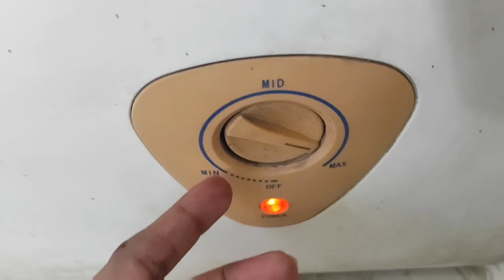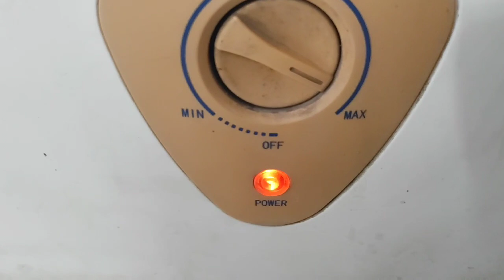মাংস এখনও না জমলে এ কাজটি করুন \ ডিপফ্রিজে এভাবে মাংস রাখুন ১টি মাংস গন্ধ হবে না \Tips and tricks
আসসালামু আলাইকুম কেমন আছেন সবাই। ডিপ ফ্রিজে মাংস রাখলে মাংস জমাট বাঁধতে দেরি হলে মাংস গন্ধ হয়ে যায়। তাছাড়া অনেকগুলো মাংস একসঙ্গে রাখলে সেটা ফ্রিজের সঙ্গে আটকে যায় আর তা উঠাতে অনেক কষ্ট হয়ে যায়। তাই আজকে এমন একটি টিপস দিলাম এভাবে মাংস রাখলে মাংস দ্রুত জমাট বেধে যাবে পাশাপাশি মাংস কোন গন্ধ হবে যা এবং ফ্রিজ থেকে চটজলদি আপনারা উঠিয়ে নিতে পারবেন।